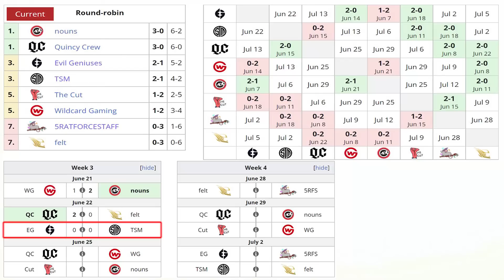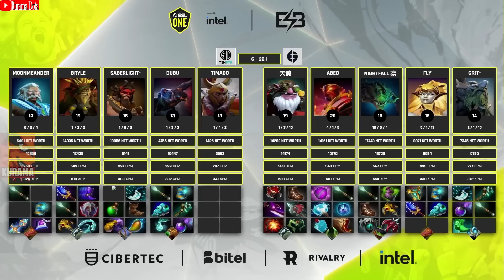TSM FTX vs EG [GAME 1] BO3 - El Encuentro Mas Esperado! - DPC NA TOUR 3 SUMMER 2022 DOTA 2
TSM FTX vs EG [GAME 1] BO3 - El Encuentro Mas Esperado! "Timado vs Arteezy" - DPC NA TOUR 3 SUMMER 2022 DOTA 2